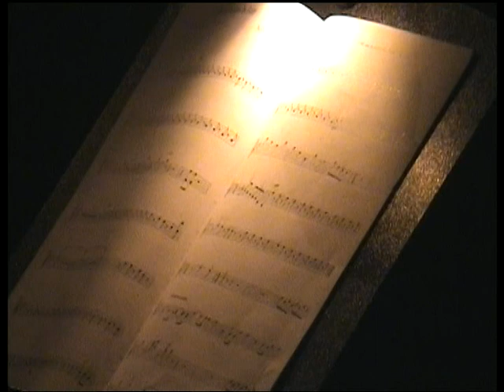« BELLEM, sorcier des trois rivières » (suite...)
L'Ourthe-Vesdre-Amblève, pays de trois rivières, terre de légendes, de fables et d'histoires fantastiques...

Pour marquer ses cinquante années d'existence et de collaboration avec la Commune d'Aywaille, l'Académie O.V.A. rassemble ses forces vives pour faire revivre des contes pour enfants et nous plonger dans le monde  imaginaire et féerique du sorcier Bellem.  Un spectacle pour  les petits et les grands !

La musique, chansons et pièces instrumentales,  a été spécialement composée par Robert ORTMAN, Directeur de l'Académie O.V.A.
 Les textes sont de Paul FAUCONNIER  et les chorégraphies de Lucie PARULSKI, professeur de danse à l'Académie O.V.A.. Quant à la mise en scène, elle a été réalisée par José RODRIGUEZ, professeur d'Art dramatique à l'Académie O.V.A.

Le sorcier des trois rivières

Certains disent que cette histoire du sorcier Bellem est imaginaire et trop romancée, d'autres, au contraire, qu'elle est la plus proche de la vérité !

Quoi qu'il en soit, le spectacle commence dans la plus tendre enfance du sorcier. Dès son plus jeune âge, Henri Bellem était déjà en proie à d'horribles cauchemars, à moins que ce ne soient d'autres choses plus mystérieuses encore...

Nul ne sait l'origine des  pouvoirs du sorcier, ni surtout quelles en étaient les limites. Plusieurs témoins racontent qu'un jour, les habitants d'un village du pays des trois rivières, ayant refusé l'hospitalité à Bellem, ont tous été transformés en animaux. Certaines mauvaises langues affirment que la malédiction se poursuit toujours et qu'il suffit d'observer certaines personnalités de la région pour en être convaincu.

Le mystère reste entier lorsqu'on évoque une étrange histoire d'amour dont il aurait eu un fils, et qui s'est terminée dramatiquement. Après avoir abandonné son foyer, la femme de Bellem, désespérée, serait devenue une terrible ogresse. A moins que, dans une fureur démesurée, ce ne soit le sorcier qui ait jeté un mauvais sort, envoûtant son épouse et la transformant en monstre affamé.

Quelques années plus tard, dans une nuit de pleine lune, Bellem a disparu. On l'aurait vu pour la dernière fois dans la cour d'une ferme où il avait rendez-vous avec le diable. Celui-ci, avant de l'emmener, lui aurait fait cadeau d'un dernier pouvoir : comprendre le langage des animaux...